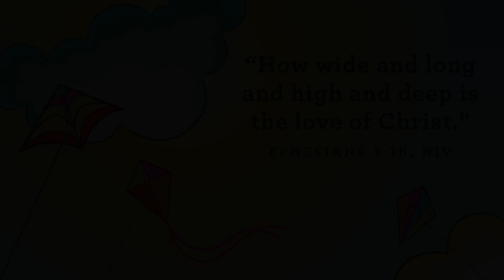Orange Preschool Experience Easter '21 (April 2-4)